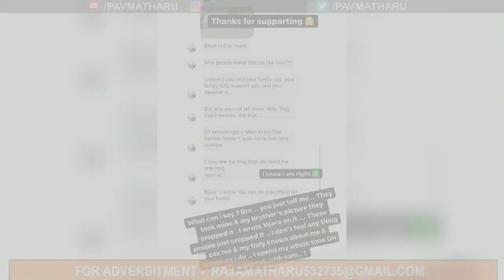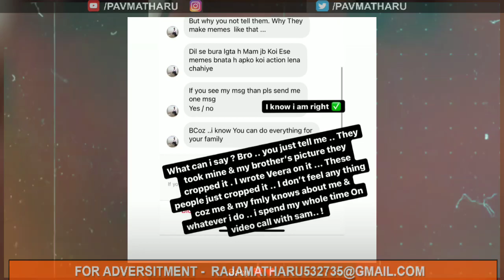ਵੱਡੀ ਖ਼ਬਰ 🤬 REET NARULA ਦੀ ਪੇਜ ਆਲੇ ਕਰ ਰਹੇ VIDEO VIRAL 🔴। ਕਹਿੰਦੇ CANADA 🇨🇦 ਆ ਕੇ ਬਦਲ ਗਈ। BIG VIRAL